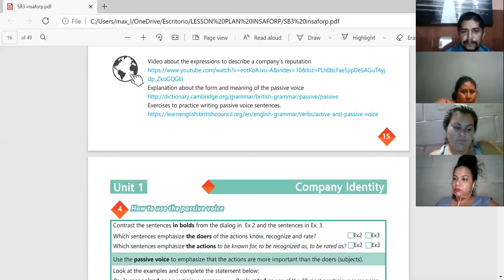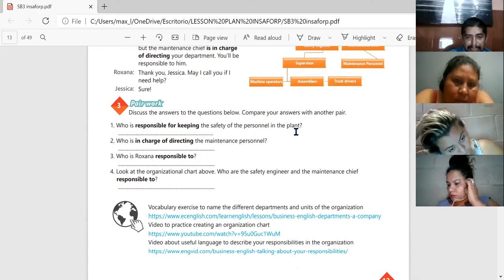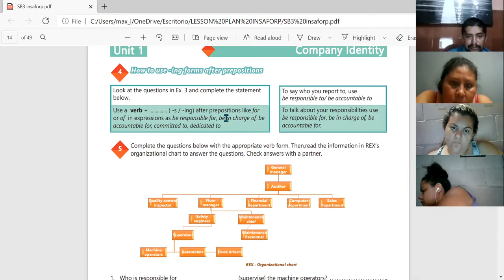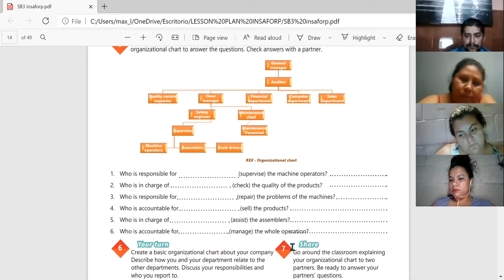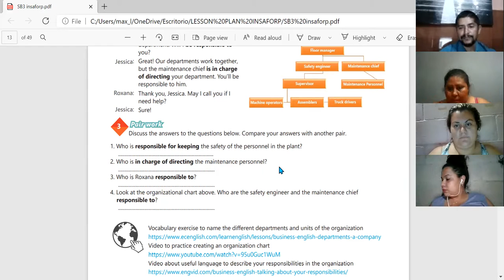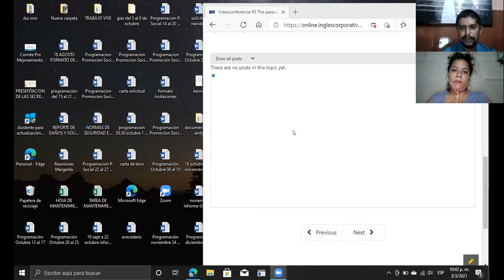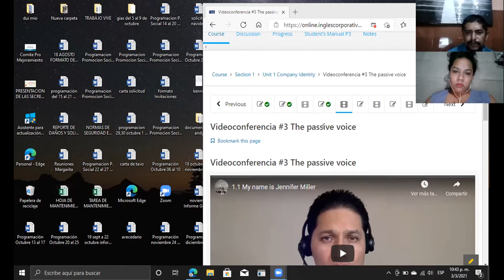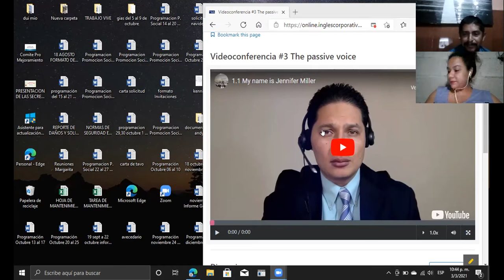Ingles Corporativo- videconference # 4